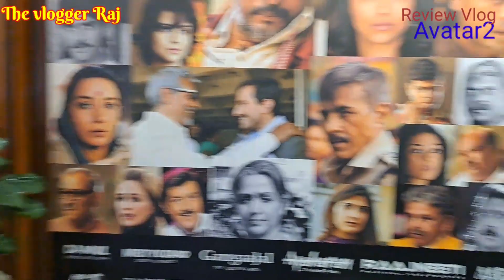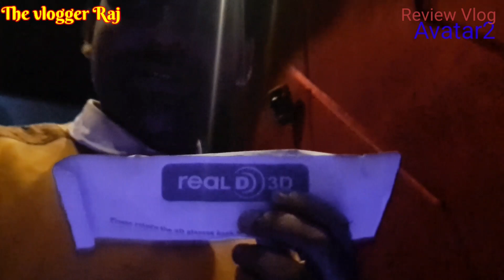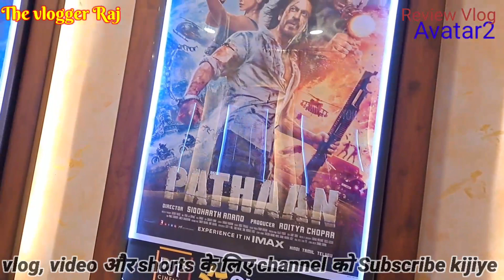Avatar 2 movie in hindi//Review of Avatar 2 in my Vlog/Avatar2 hindi dubbed review vlog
Akhil Akkeneni New Released Ful...
Bang Bang: Full Movie | Hrithik Ro..
The Warriorr New Released Full Hi.
Pushpa: The Rise full moviell offici...
Sethu New Blockbuster Movie 202..
Allu Arjun (2022) New Released Ac...
KGF (4K Quality) Full Movie | Yash.
Allu Arjun Rashmika Mandanna Ka...
Sanam Teri Kasam | Superhit Hindi...
Bhajarangi 2 | New Released Full H.
Sonakshi Sinha, Arjun Kapoor (HD).
Dear Comrade (2020)
Student of the year 2 Full Movie In..
avatar 2 trailer in hindi
avatar trailer
avatar 2
avatar 2 full movie in hindi
avatar movie
AVATAR
AVA
AVZVA